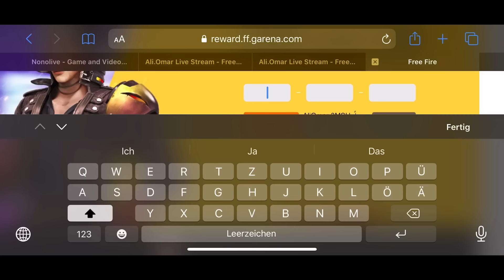فري فاير | فتحت حساب جديد من الصفر حطيت فيه اكواد وشحنت في 25 الف جوهرة 😱🔥 شاهد كيف اصبح الحساب 🔥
في هذه الفيديو اصدقائي رح نفتح ان شاء الله حساب
جديد من الصفر ونحوله الى حساب اسطوري
المشاهدة ممتعة للجميع 😍❤️
لاتنسوا دعمكم النا بلايك والاشتراك بالقناة 🙏🏽🥰
رابط حسابي على إنستقرام 😍👇🏽
رابط تحميل Nono live  لاجهزة الاندرويد

ترجمة مهمات الفاير باس الموسم السادس عشر 👇🏽😍